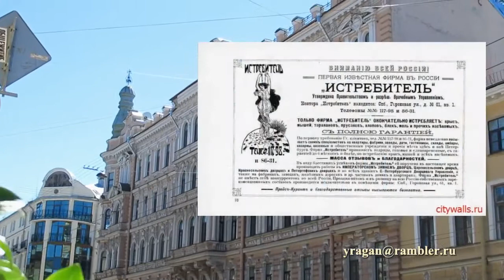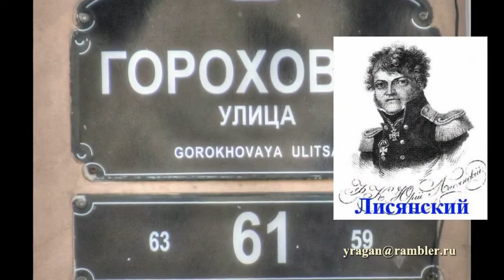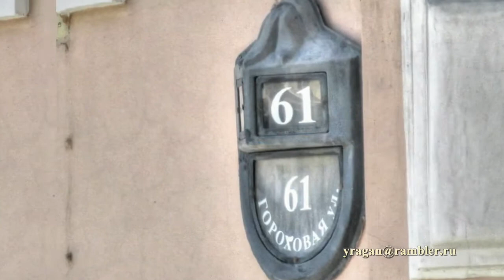Гороховая дом 61.Петербург.путешествуем